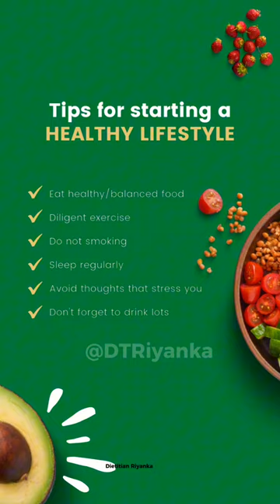Tips for starting a healthy lifestyle 🚶‍♂️🌿